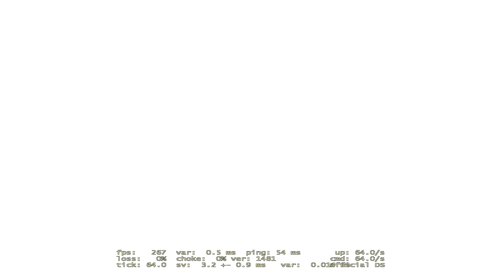The better intro of my channel + Gaming Tigroza is back soon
I improved and fixed a lot of wonky parts

Added ez game after